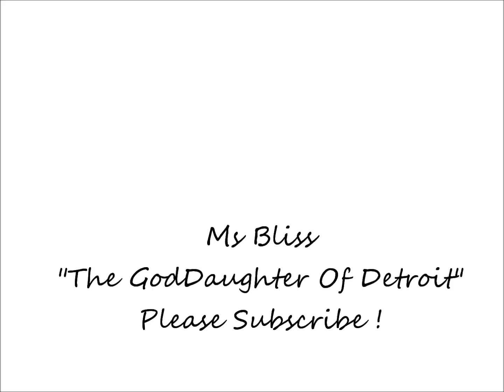Ms.Bliss "The GodDaughter of Detroit" remix Mobb Deep mixtape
"Detroits Very Own"
"The Godaughter Of Detroit"
"Detroit I REP That"
Snippet Of My Mixtape and
Dropping My Single "Queen Of The Throne" Official Video "Coming Soon"